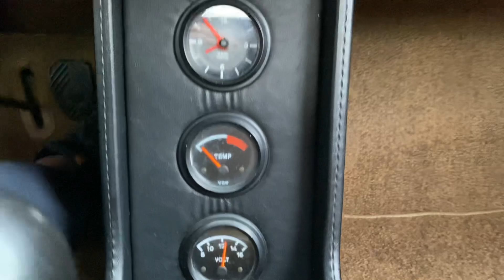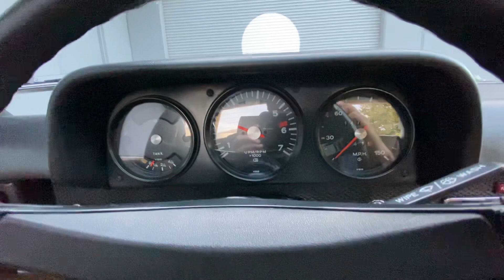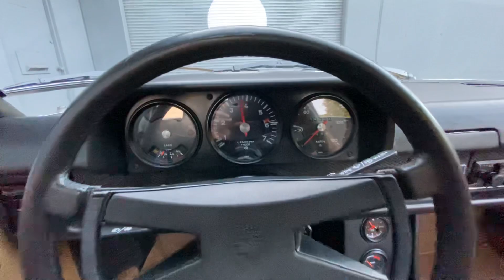1973 Porsche 914 2.0 Start Up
1973 Porsche 914 2.0 Start Up @mohrimports5776